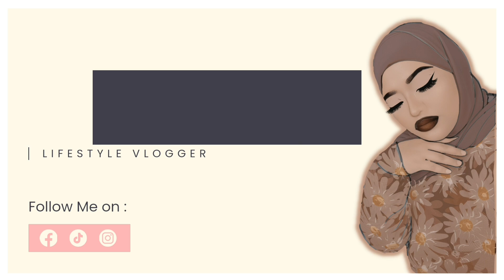Diari Dapur Alia - Salsa inspired Salad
Jom join channel Telegram ‣ All things @aliabtazizan